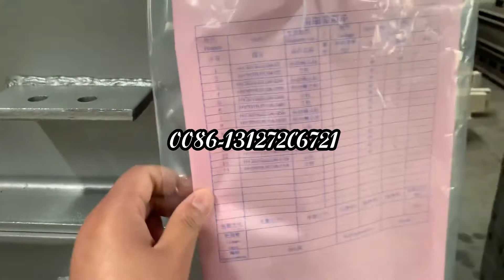gypsum board production line, paper faced plaster board gypsum plasterboard machine line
gypsum board production line, 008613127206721，paper faced plaster board gypsum plasterboard machine line
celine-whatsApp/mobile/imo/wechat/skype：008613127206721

The cutting machine adopts low backlash servo reducer motor (SEW) to ensure the length of the board is accurate and the error is less than 2mm. The blade has its own cleaning system, and the blade can be cleaned by itself to ensure no error.
The parameters of the plasterboard production line are as follows:
1)  Production capacity:
5 million ~30 million square meter per year.
2)  Final product variety:
 Common paper-faced plasterboard
 Fire resistance paper-covered plasterboard,
 Water resistance paper-covered plasterboard.
3) Product specification:
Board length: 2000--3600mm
Board width: 1200mm、1220mm
Board thickness: 8--25mm
general gypsum plaster board length 2400mm, width 1200mm, thickness 9.5mm.
4) Fuel variety: Coal,natural gas,or diesel
5)Consists parts of production line: Wet end equipment, dryer, dry end equipment
6)Machine configuration: motor direct connection with gear box: Germany SEW. Inverter: Siemens,
PLC: Siemens, control cabinet and other electric parts brand (Siemens, Schneider and Omron)
Burner brand: America Eclipse
paper faced gypsum drywall board machine，gypsum board making machine，gypsum panel /board equipment
Plasterboard Production Line /Gypsum Board Production Equipment with Knauf Technology Supplier